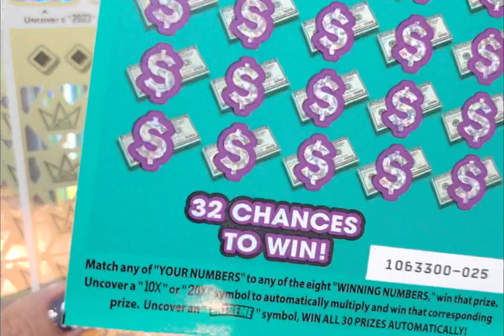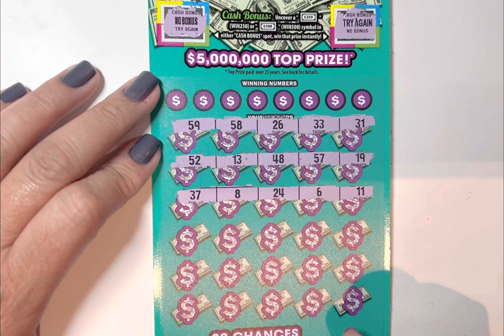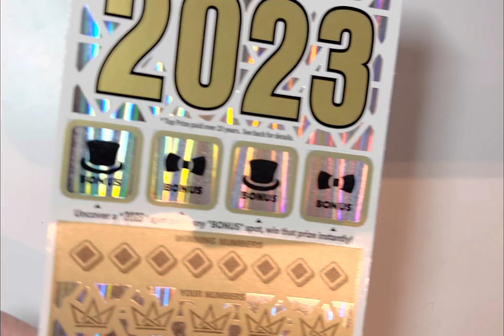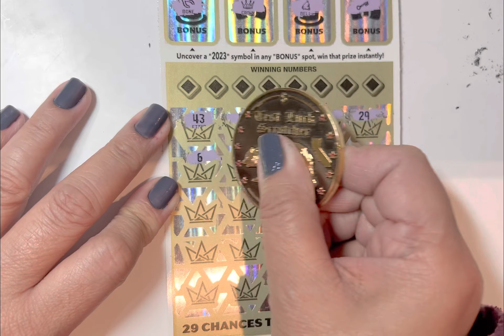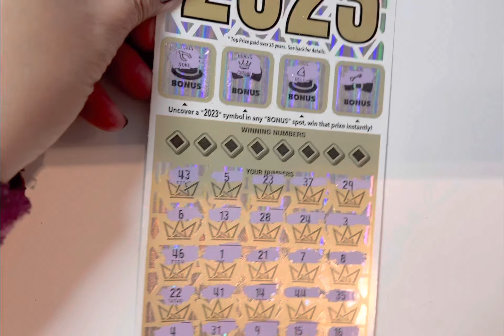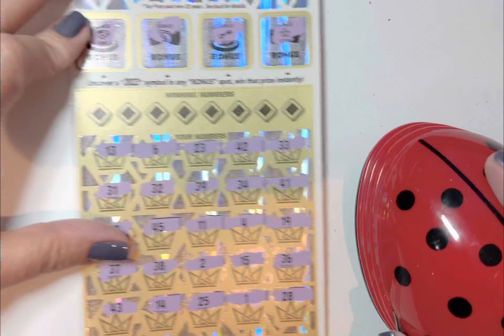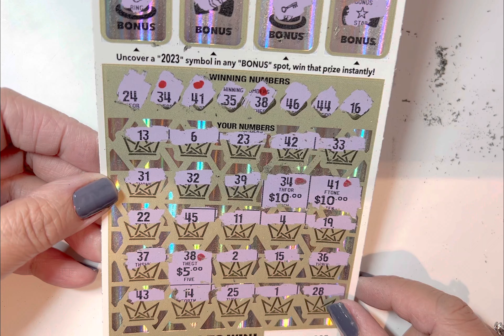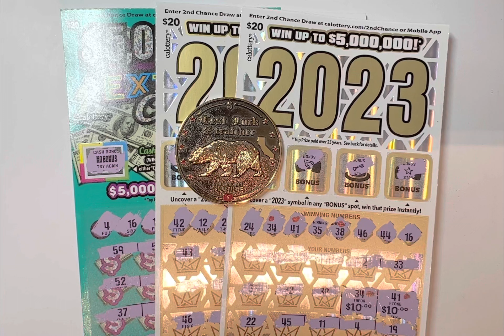$5,000,000 Extreme Cash & 2023‼️🎉🥳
Mailing Address:
EternityLuckScratcher
P.O.BOX 3040
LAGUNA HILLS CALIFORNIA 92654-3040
I accept channel donations thru super thanks it’s in my every video or while I’m doing my live stream thru super chat or super stickers, thank you I appreciate your continued love and support. I already open my Membership and I’m so happy with my members and if you haven’t It would be great and I appreciate you all for joining my family and it will help our channel to thrive more!! Thank you so much in advance!!